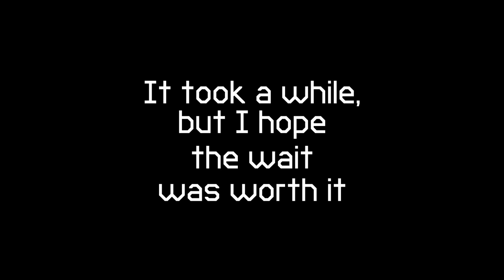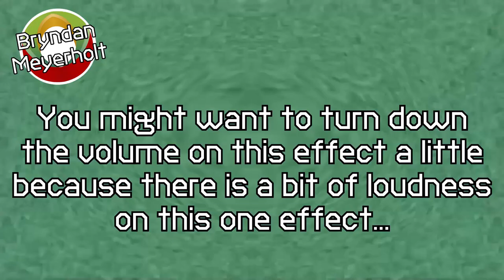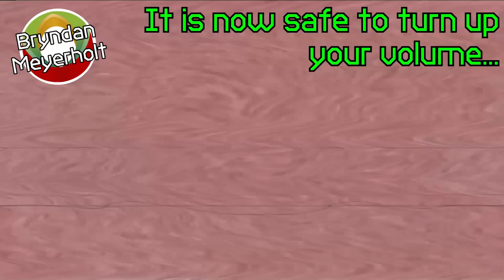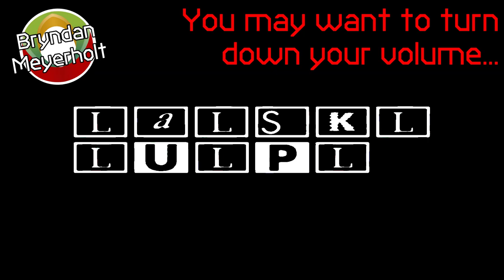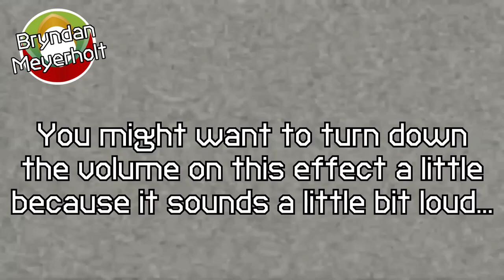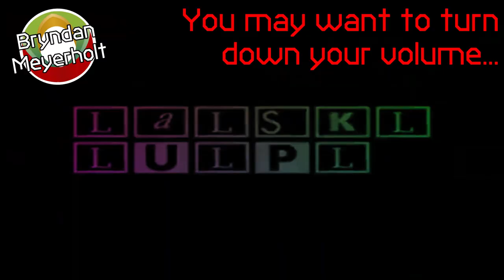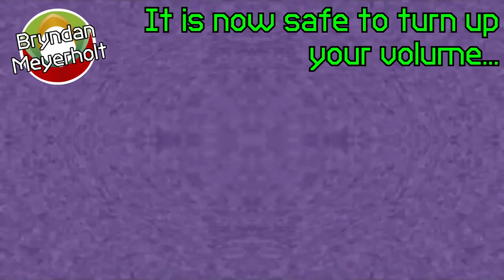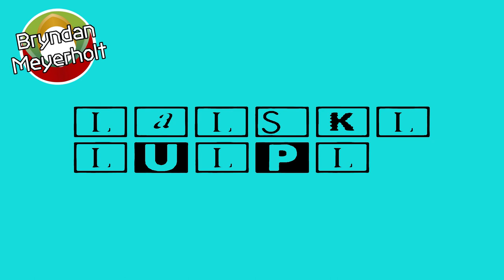[10K Subscriber Special] Lalskl Lulpl Effects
Perhaps I might have gone overboard with the amount of effects in one video that is not an effects video of an effects video.